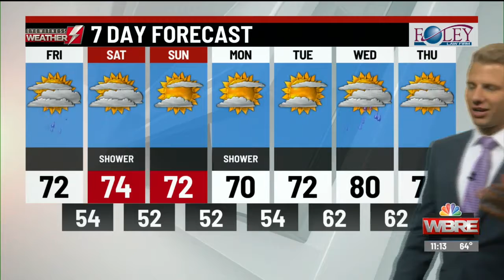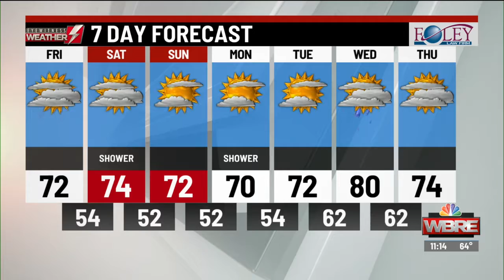Eyewitness Weather Webcast 9.6.19 6AM